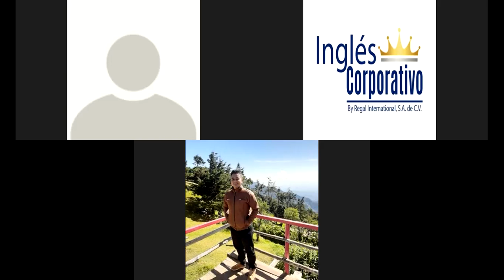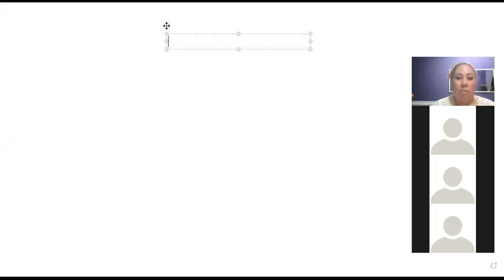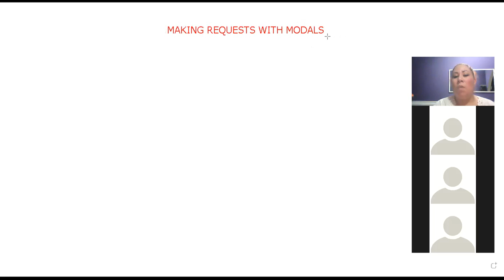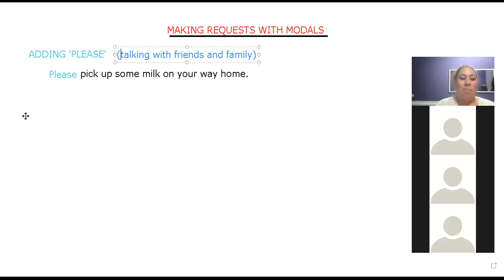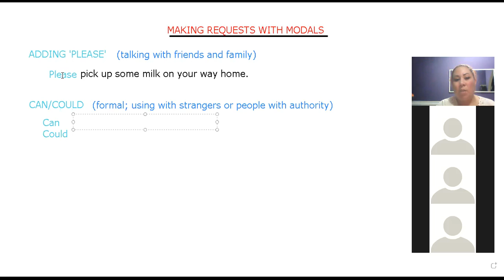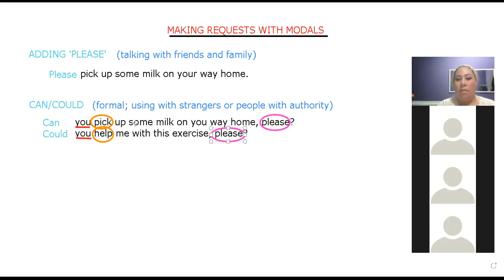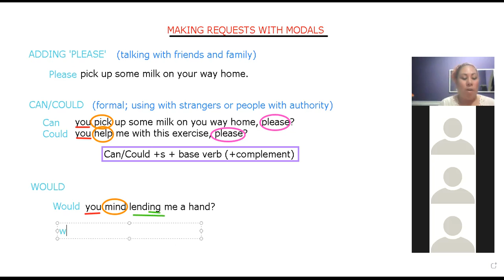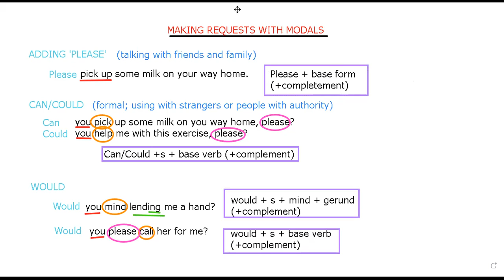Ingles Corporativo- Making requests with phrasal verbs - Day 3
Participants will learn how to make requests using modals can, could, would, and would you mind…?+gerunds